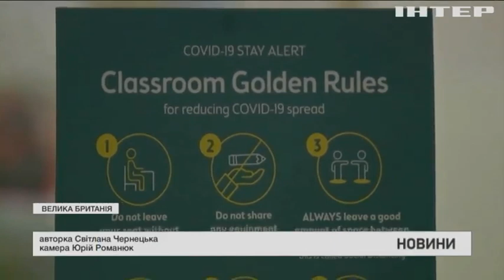Новости 08:00, выпуск за 16 сентября 2021 года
Дивіться у випуску: Великобританія готується до зими: почала імунізувати підлітків. Із початку вересня ворог застосовував заборонену зброю більш як півтисячі разів. СБУ викрила інтернет-платформу із продажу наркотиків.